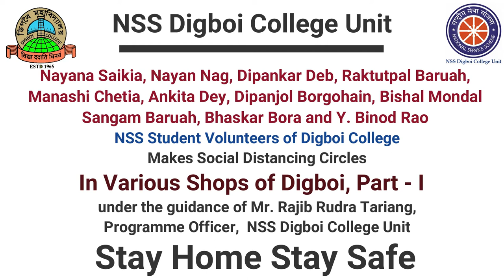NSS Digboi College: NSS student volunteers making Social Distancing Circles in some shops at Digboi.